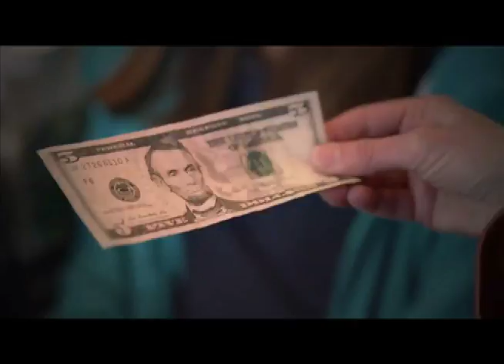Noah Jones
Noah Jones - Reel